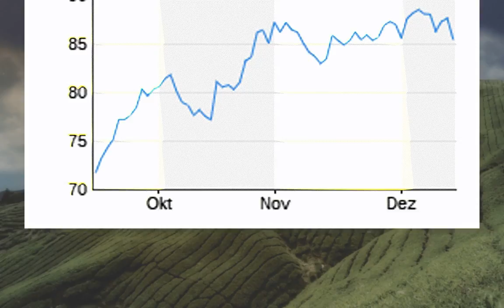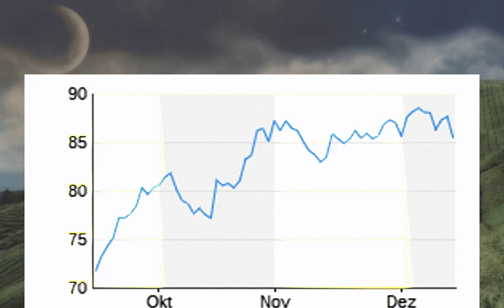"Die Zeit ist reif": Airbus-Chef Enders geht im Frühjahr 2019 - n-tv.de